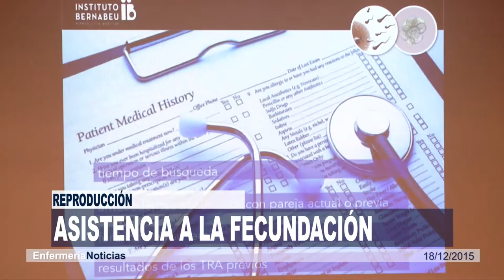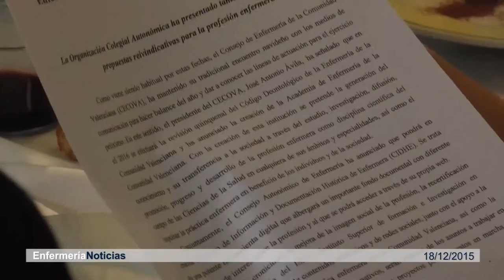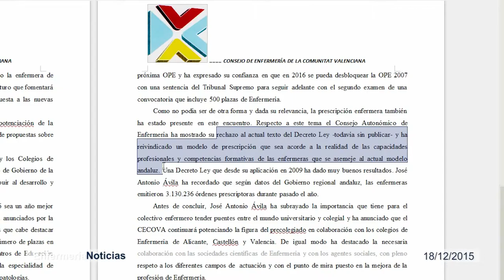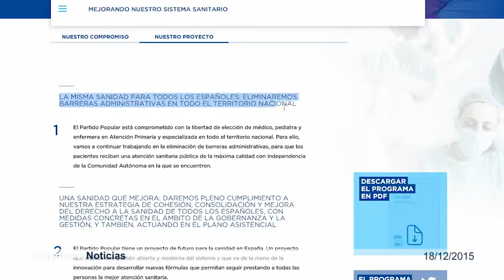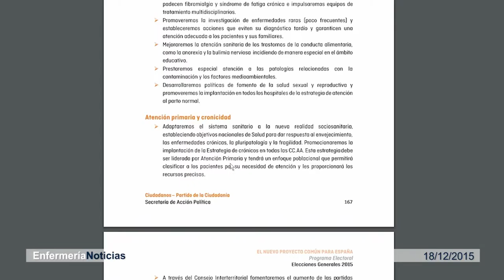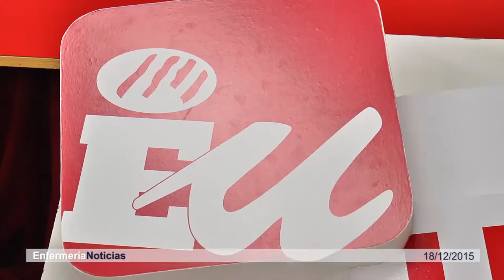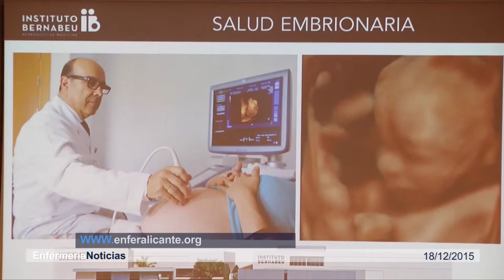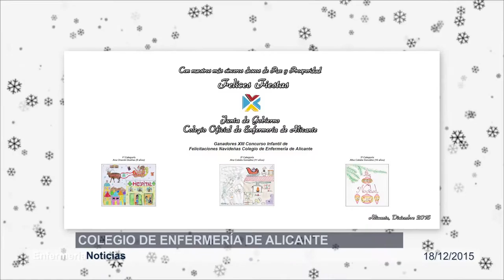Informativo 18/12/2015 | Cecova TV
A las puertas de la Navidad Enfermería ya se plantea retos para 2016. Nuevos objetivos como la creación de la Academia de la Enfermería y la reivindicación de otras necesidades más antiguas como la de aumentar la ratio de enfermeras en la Comunitat Valenciana. Además, en la recta final de la campaña electoral para los comicios generales del 20 de diciembre, conocemos las propuestas sanitarias de los principales partidos políticos.